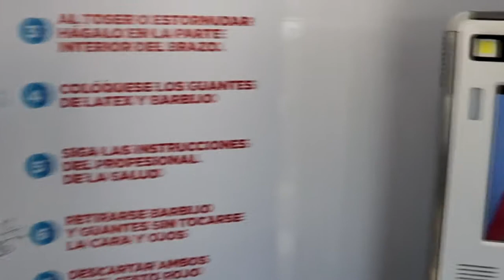Unidades Remotas de Atención Médica en Pinamar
Recibimos la donación de dos unidades remotas de asistencia médica que descomprimirán los servicios de atención en las guardias del Hospital de Pinamar y el Centro de Atención Primaria de ValeriadelMar.
Gracias a estas unidades los vecinos van a poder ser derivados a la atención correspondiente sin tener que ingresar al Hospital o la Sala de Atención Primaria.
Seguimos sumando herramientas de prevención y control en el marco de la pandemia global de Coronavirus.